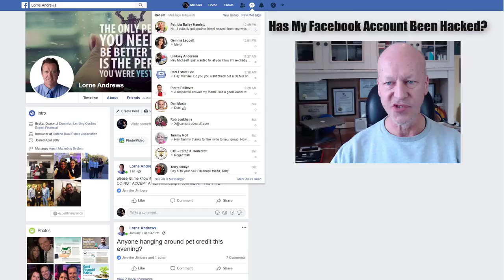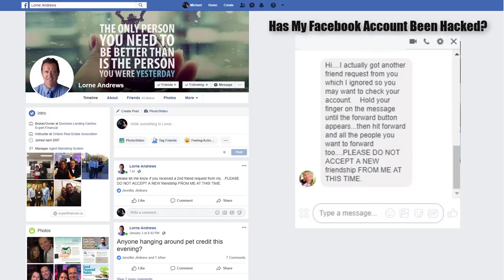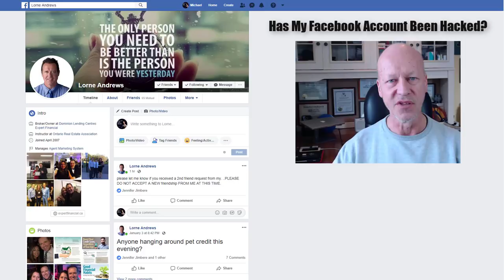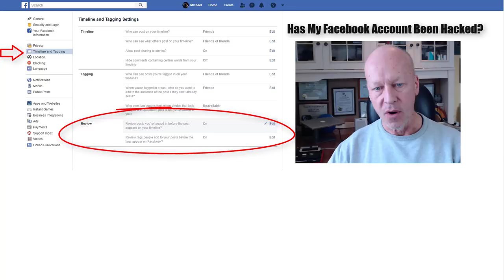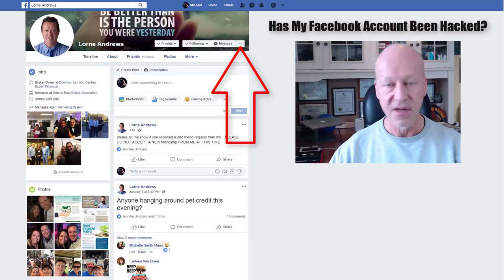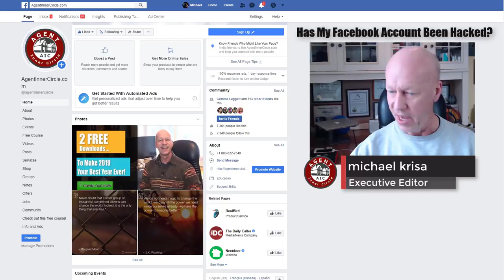Has Your Facebook Account Been Hacked? Mysterious Friend Requests!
Has this happened to you and your Facebook account? You get messages from friends saying that you  requested another friend request. No, you haven't been hacked but there is something going on the your need to address and can prevent.